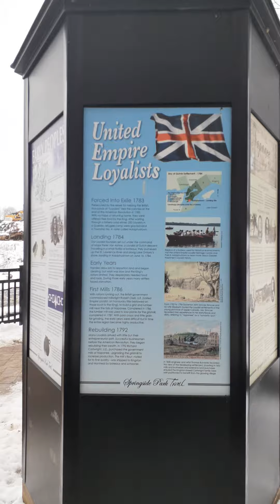Springside Park - Napanee, ON